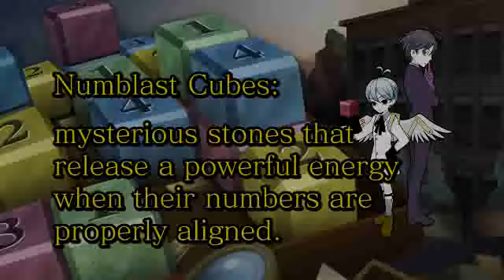Numblast - Gameplay trailer - PS3 - PlayStation Store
Numblast - Gameplay trailer - PS3 PlayStation Store. Addictive puzzle game. Price of $4.99. Based on simple number combinations.